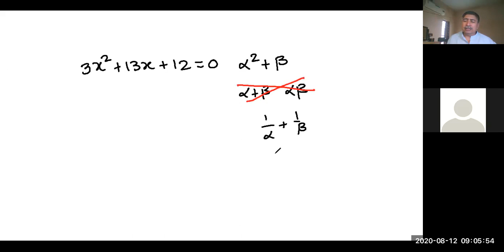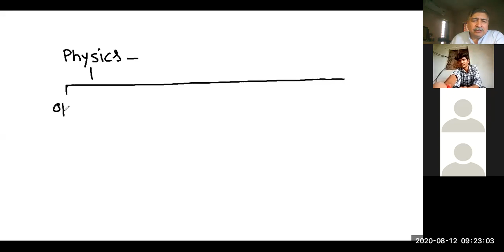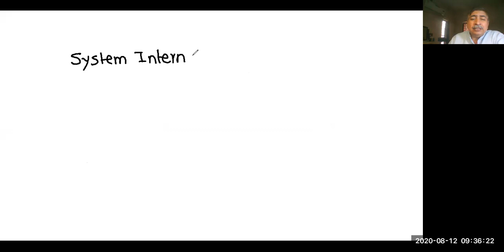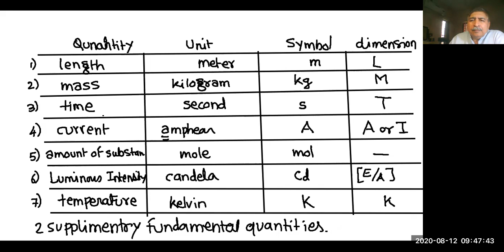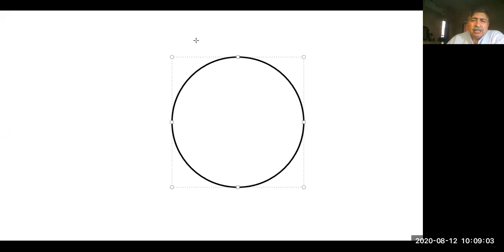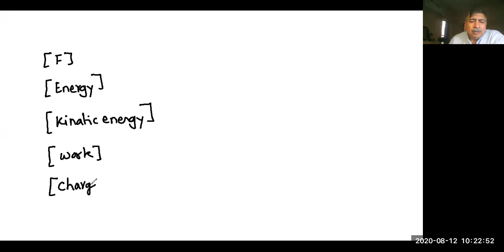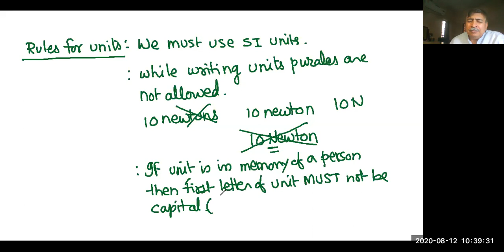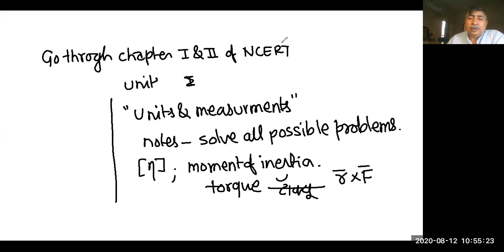Safe Hands Lecture three of Capsule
Introduction to physics, starting with Galileo , Newton to Einstein. Then giving need of SI introduction to fundamental and derived units. Dimensions and its applications.